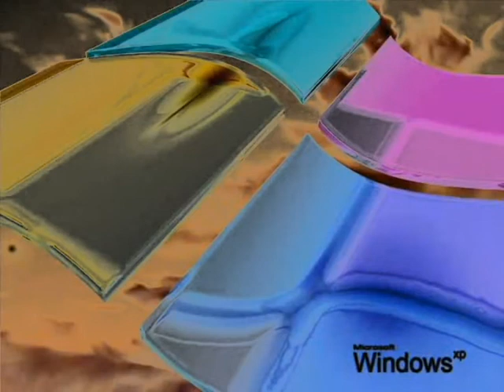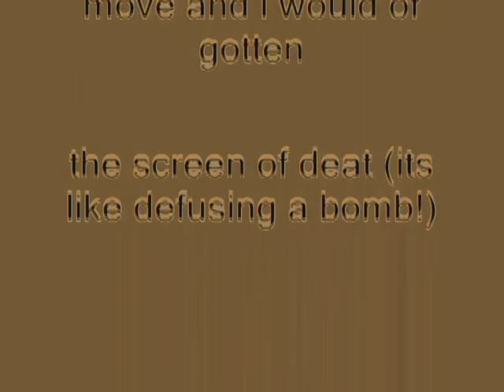Windows XP Installation Music In I Love Making Videos' G-Major 13 (V2)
How To Make I Love Making Videos' (Klasky Csupo AUTTP's) G-Major 13 (V2):

VideoFX

(Rj Kumar's G-Major 9)

1st: : Invert - (Default) or 100% Inversion

AudioFX

After rendering the video in Rj Kumar's G-Major 9.

(G-Major 4)

2nd: Gradient Map  - G-Major 4 (Customized)

0;     0,     0,     0,     0
1;     0,     0,     0,     0
2;     0,     0,     0, 255

AudioFX